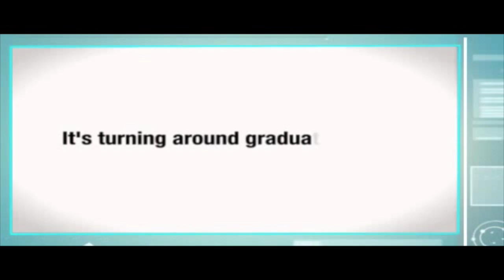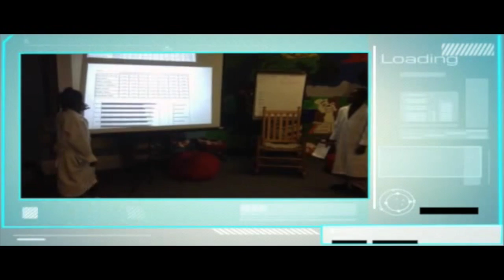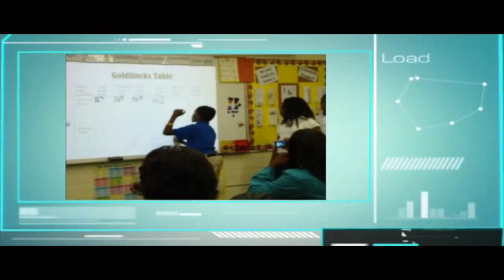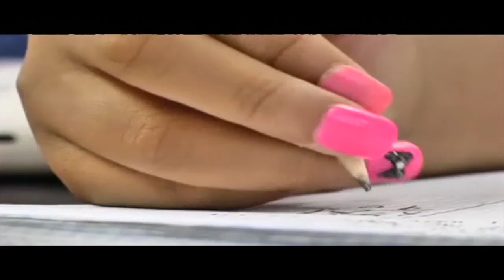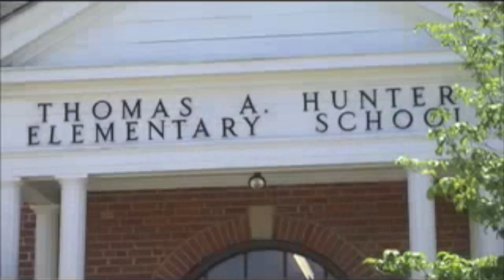Bluford Media Coverage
This video is for Ms. Lockhart